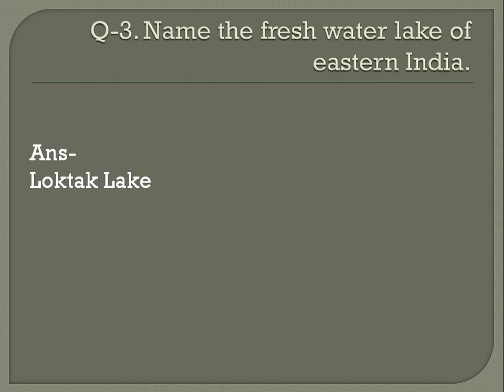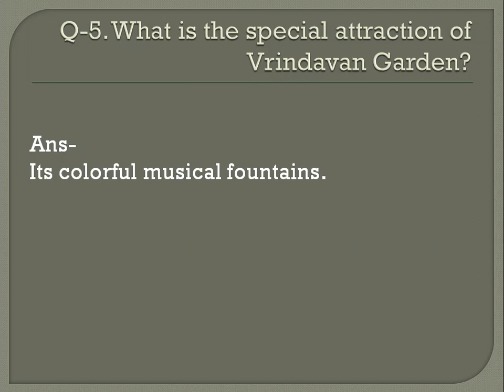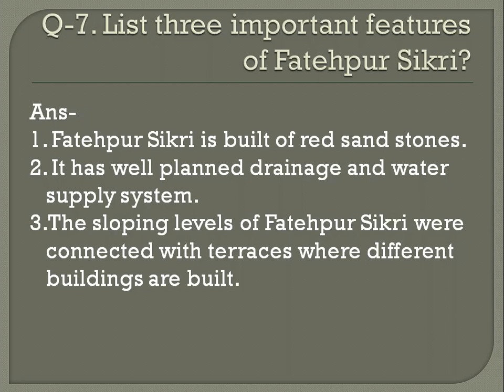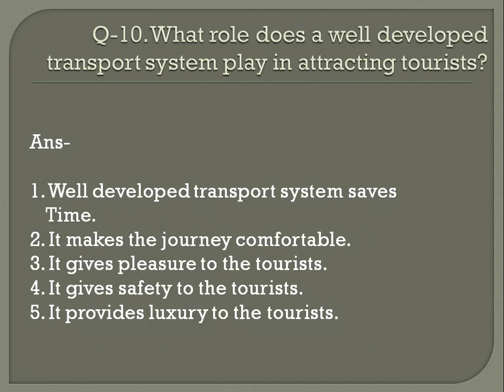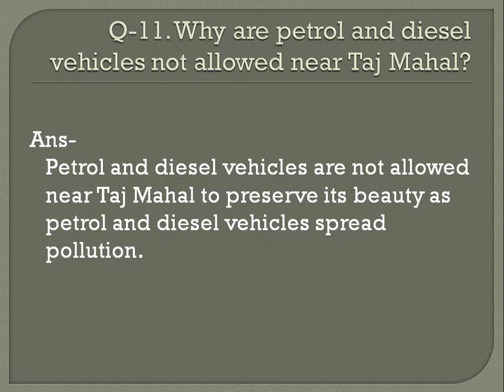Class 5 Subject Social Science Chapter 9 Part 4